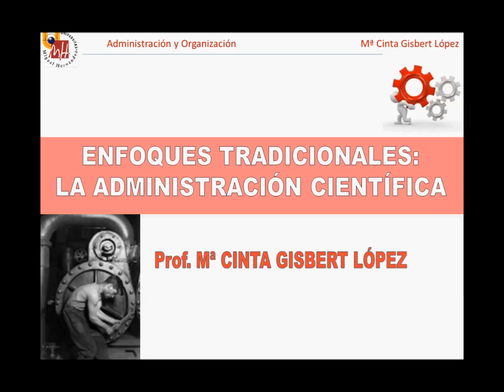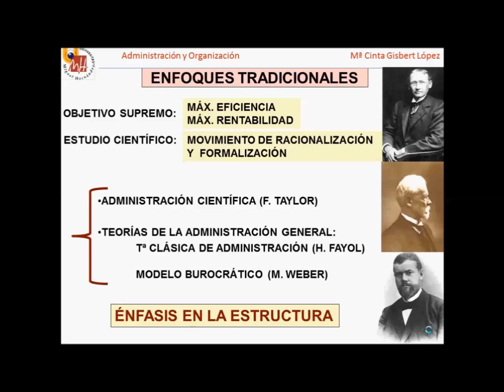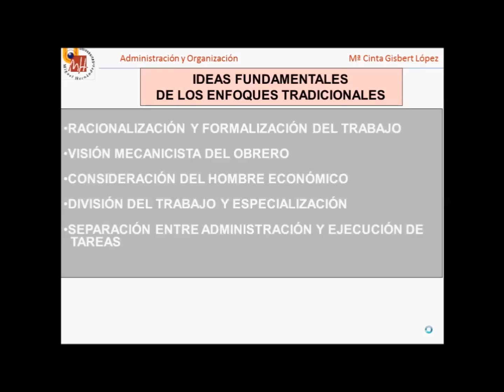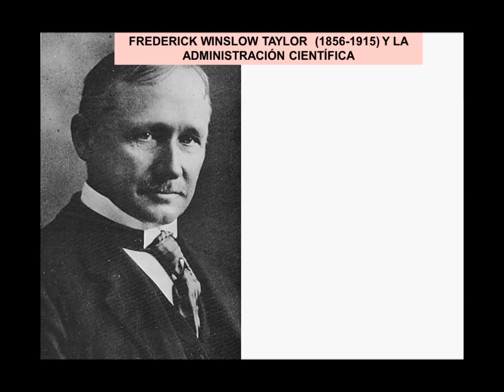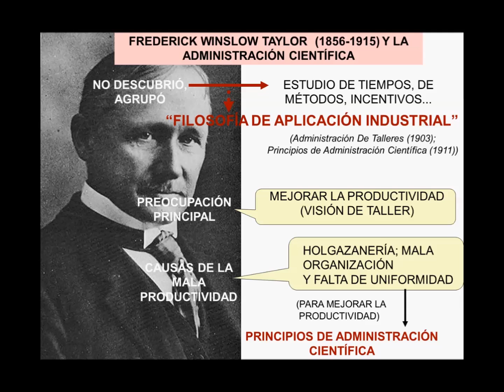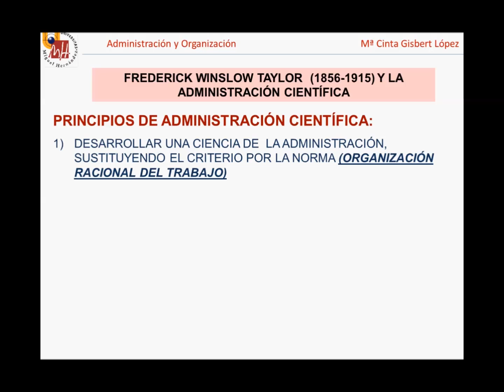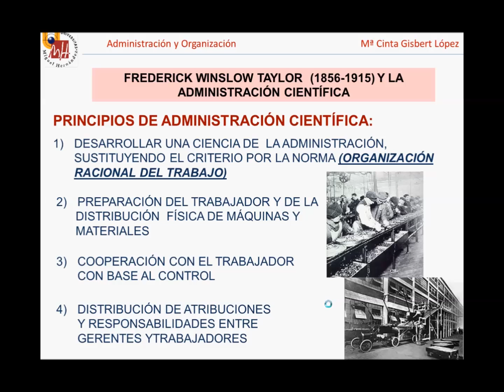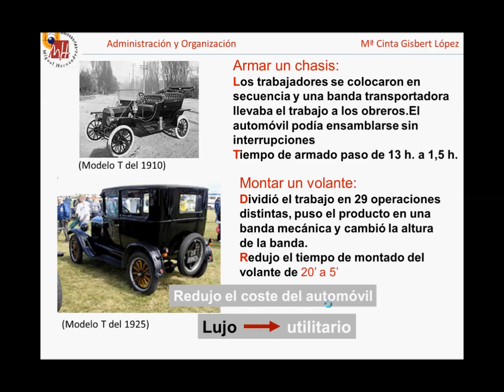Lec2.2 La Administración Científica de Taylor (umh1186sp 2013-14)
La Administración Científica de Taylor.
Asignatura: Administración de Empresas.
Grado en Derecho. Grupo Semiprencial.
Profesora: María Cinta Gisbert López.
Dpto. de Estudios Económicos y Financieros.
Área de Organización de Empresas.

En este vídeo, a partir de la clasificación de las distintas Escuelas de Pensamiento Organizativo, se abordarán los principios o filosofía del denominado Enfoque Tradicional, dentro de los enfoques clásicos de administración, y nos centraremos en la Teoría de la Administración Científica de F.W.Taylor.